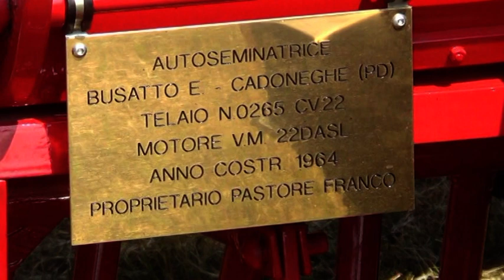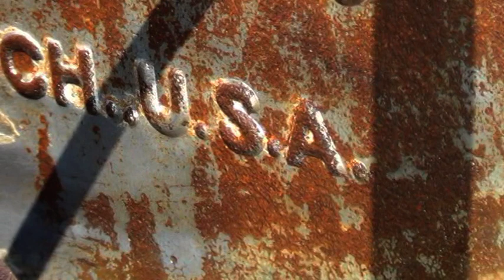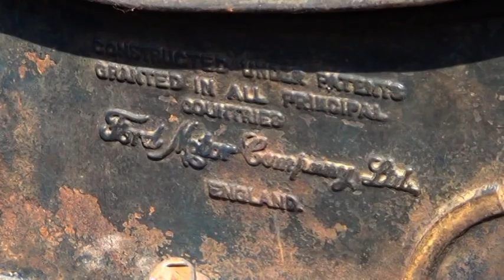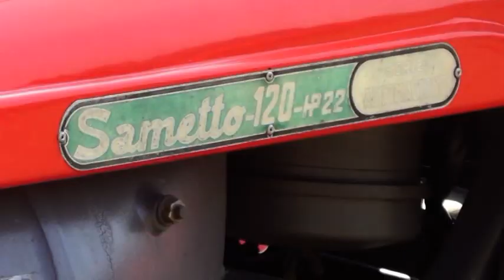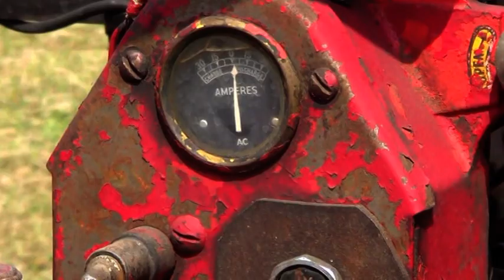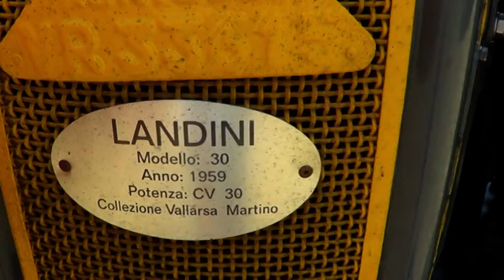Trattori a Orgiano 2013 ( il sabato) prima parte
il video è stato girato il sabato non immaginando cosa sarebbe successo la domenica !!